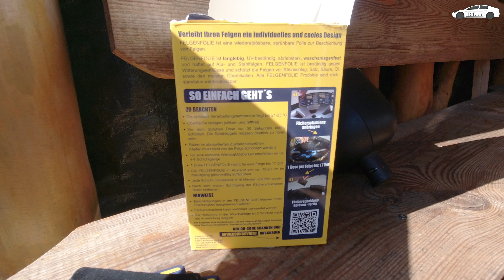Tesla Model 3 - Alufelgen Folie - Gummierung - car rims foil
Heute stelle ich Euch das Gummieren meiner Alu Winterreifen vor.
Von der Farbe silber zu schwarz glänzend.
Die Felgen Folie ist von der Marke mibenco, selbst gekauft.

➡️TESLA:
1500km freies SuperCharging für Euch und mich wenn Ihr direkt einen Telsa
Direkt in den Browser eingeben und los geht es. Ich freue mich!

1500km free super charging for you and me
Directly ordering via the link! I'm glad about every use.

►Helden Haftpflicht für die Drohne und ganze Familie
Einfach mein Helden Code 3KSI2 benutzen.

►DJI OSMO ACTION PGYTECH Housing

►DJI OSMO ACTION Micro Klinke - USB-C

►German Amazon Link für Sony A6300:

►Sony A6300 SD Card:

►DJI MAVIC 2 Pro/Zoom

►DJI MAVIC SD Card

►Peak Design Everyday Bag & Leash & Clutch

►Carl Zeiss SEL 1670ZA F4:

►Zoom FE 70-200 F4:

►Rode VideoMicro:

►Stativ Manfrotto:

►Videokopf Benro S2:

►GorillaPod Focus X:

►Photographer Gloves Mammut Shelter Mars: